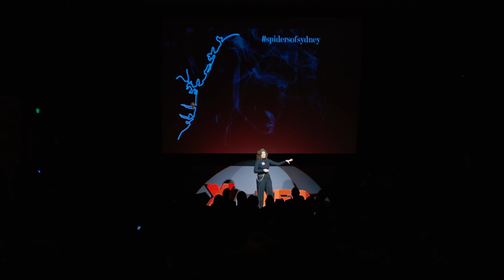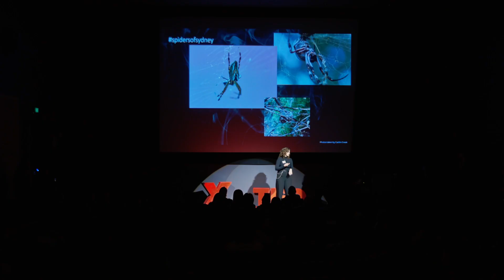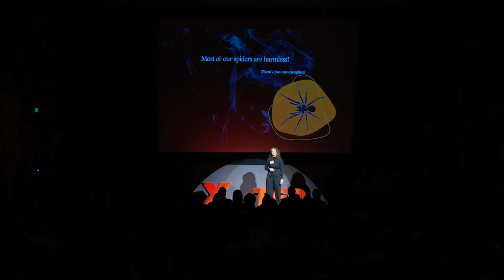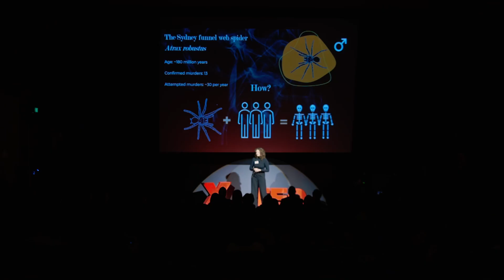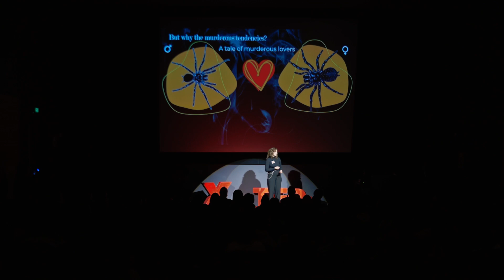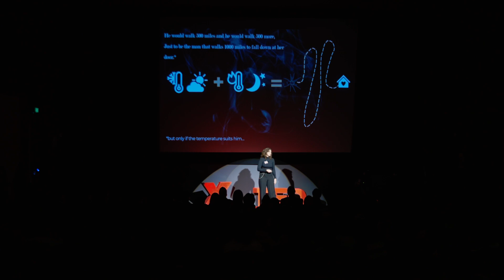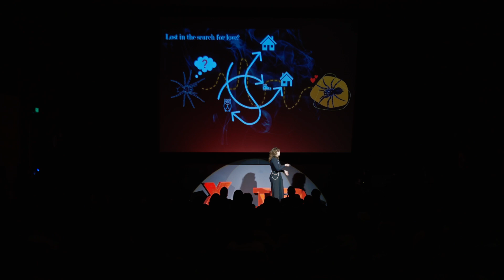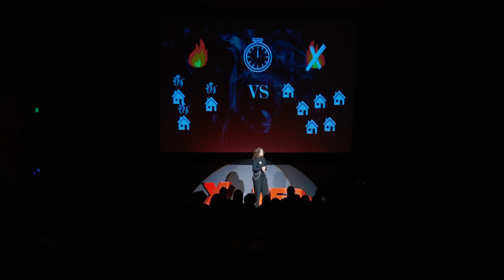A Deep Dive of Sydney’s Infamous Eight-Legged Serial Killers | Caitlin Creak | TEDxUNSW Salon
It’s estimated Australia has 10,000 species of spiders yet how much do we really know about these creatures? In her talk, Caitlin presents a unique perspective on funnel web spiders’ behaviour, ecology and biology, and examines all the reasons you may want to think twice about killing that spider in the corner. Caitlin Creak is a PhD candidate at the UNSW Evolution and Ecology Research Centre, writing on the behaviour and ecology of the Sydney Funnel Web Spider. Through this, Caitlin explords a lesser-known perspective on the nuanced aspects of Atracid behaviour, ecology and biology. This talk was given at a TEDx event using the TED conference format but independently organized by a local community.